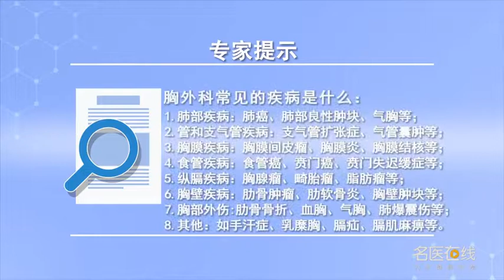胸外科常见的疾病是什么 彭胜祖 山西省肿瘤医院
What are the common diseases in thoracic surgery
Common diseases in thoracic surgery include: 1.